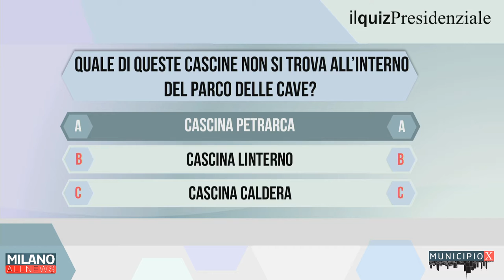Municipio X - Marco Bestetti (Municipio 7)